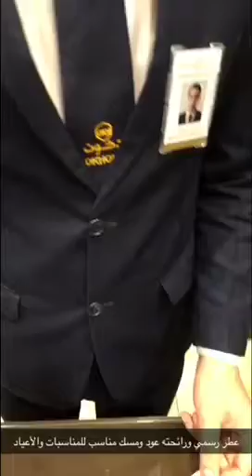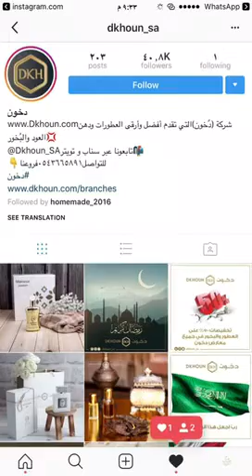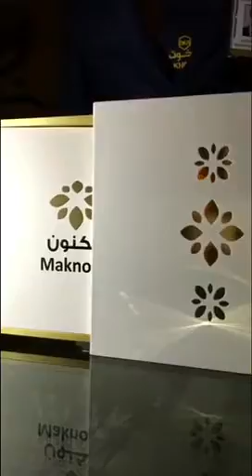شاهد اقوى العروض لدى محلات دخون للعطور والعود والبخور | تغطية سناب الشرقية Sharqia1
شاهد اقوى التغطيات والخصومات على (سناب الشرقية) بالضغط هنا 👇👇
وتغطية رائحتها عود ومسك وزهور من دخون شركة العطور والعود والبخور الرائدة مسوين خصومات من 10% حتى 60% على المنتجات.
نبدأ بعطر ( ذاتي ) وهو عطر للجنسين وهو الاكثر مبيعا من منتجات الشركة خليجياً
عطر ( اميرالد عود) وهو العود واللبان ويعتبر الاكثر مبيعاً في الكويت.
عطر ( مكنون باشن ) العطر النسائي الجديد وهو عبارة عن مجموعة من الورود الاوروبية والمسك الفاخر.
البخور ( بخور الفاخر) وهو الفريد من نوعة بمكونات طبيعية 100٪ ولاول مرة يكون الباتشولي في مكونات البخور تجربة فريدة.
زرت فرعهم اللي في قيصرية الراشدمول وعندهم فرع في العثيم مول وفرع في الاحساء وفرع في حفرالباطن وفروعهم منتشرة في مدن المملكة، التوصيل متاح في جميع مناطق المملكة ودول الخليج اتفضلوا انستقرامهم للتواصل معهم

اقوى التغطيات والخصومات يومياً على السناب... snap: sharqia1 ⁧‫